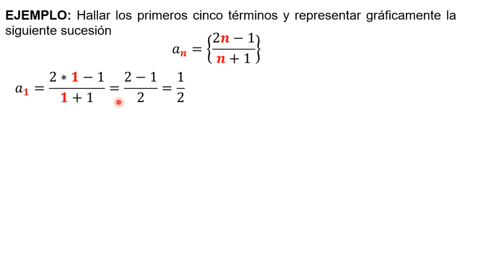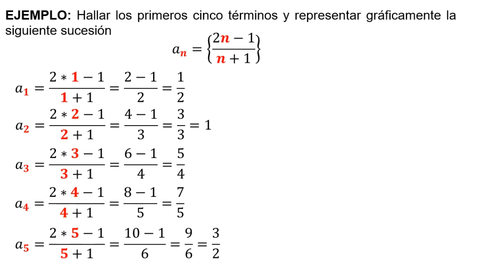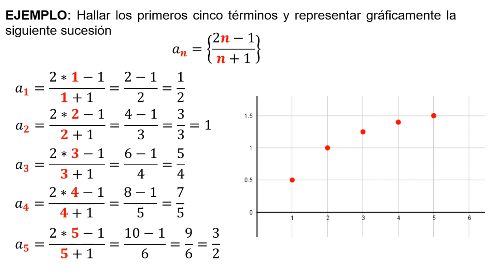Encontrar los términos de una Sucesión y Graficarlos, Super fácil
Cálculo diferencial, Encontrar los primero términos de una Sucesión y proceder a graficarlos